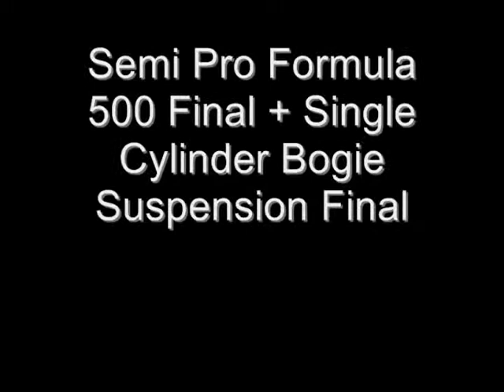2011 Eganville Bonnechere Cup Semi Pro Formula 500 Final +Single Cylinder Bogie Suspension Final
Semi Pro Formula 500 Final +Single Cylinder Bogie Suspension Final from Sunday February 27, 2011